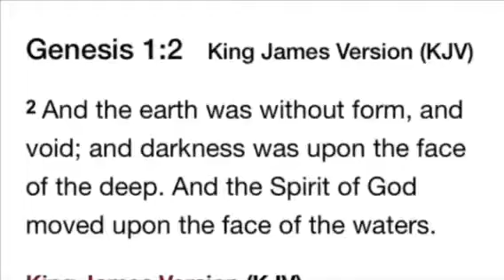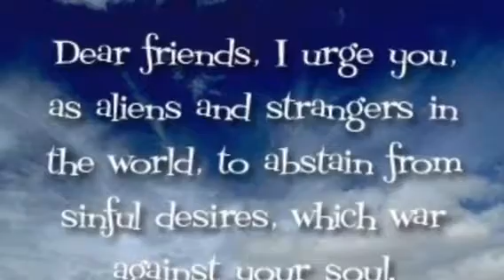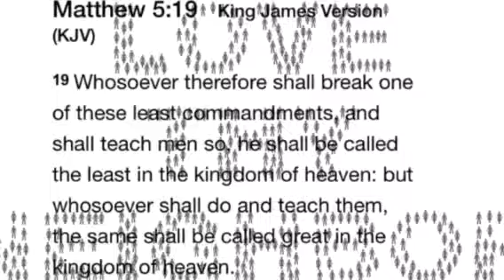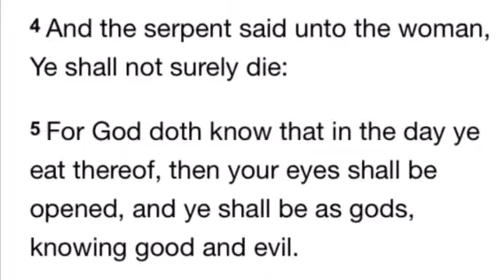Darkness in the beginning - Spiritual Truth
God is always in control.